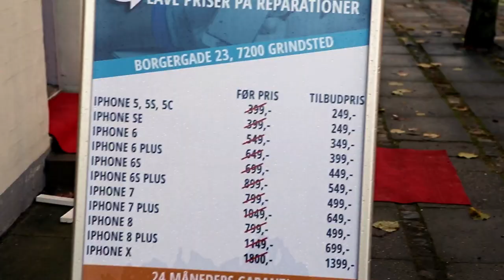Fonedeal åbner butik nr 2